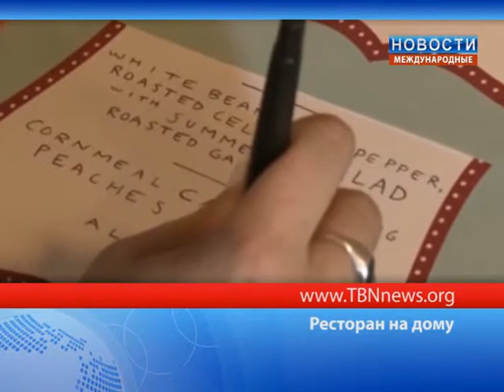Ресторан на дому